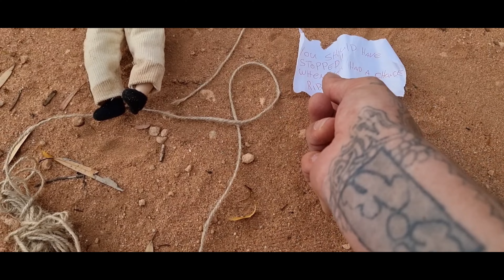randonautica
HAUNTED DOLL  Found in the forest randonautica